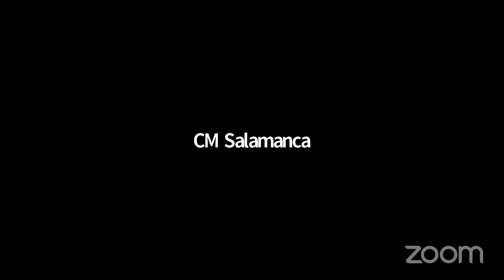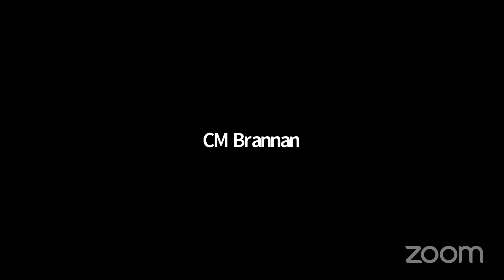NYCC REMOTE STATED 10292020 Thu 29 Oct 2020 21 20 06 0000